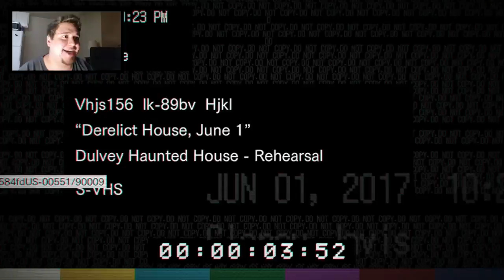Markem Plays Resident Evil 7 Demo - GHOSTFACERS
This was pretty fun...I did only get one ending, so I'll probably do another run through and try to get the other one...and maybe find some of the other secrets, let me know what you think in the comments, or just like and subscribe! :D